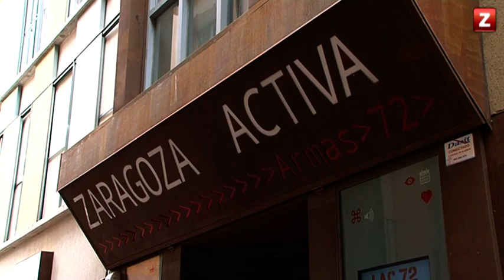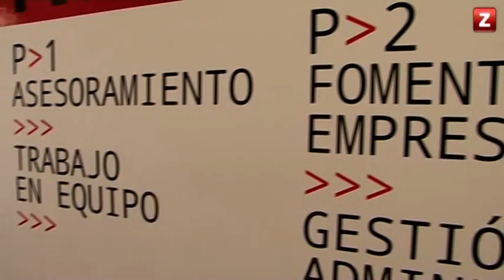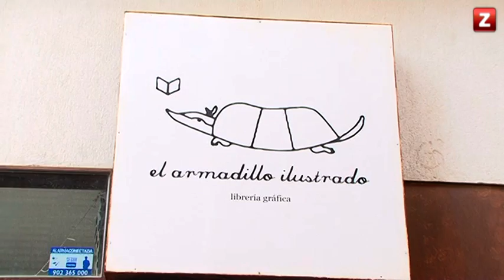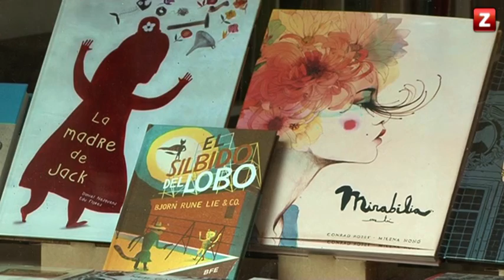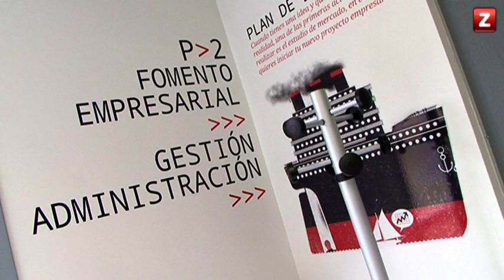CANAL ZTV- ZARAGOZA ES FUTURO - LAS ARMAS (27/03/2015)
Reportaje sobre el Centro de Economía Creativa de Las Armas, con testimonios de sus protagonistas.